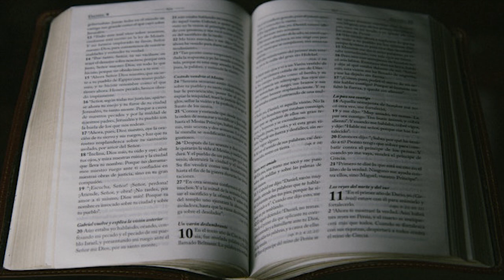Revelation 4 - The Throne in Heaven - Marian Pachanian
Video by: Varuj Chapanian
Musical arrangement: Vahan Ohanyan

Revelation 4 describes the activity of heaven - what takes place in the Throne room of God.

Revelation 4
After this I looked, and there before me was a door standing open in heaven. And the voice I had first heard speaking to me like a trumpet said, “Come up here, and I will show you what must take place after this.” At once I was in the Spirit, and there before me was a throne in heaven with someone sitting on it. And the one who sat there had the appearance of jasper and ruby. A rainbow that shone like an emerald encircled the throne. Surrounding the throne were twenty-four other thrones, and seated on them were twenty-four elders. They were dressed in white and had crowns of gold on their heads. From the throne came flashes of lightning, rumblings and peals of thunder. In front of the throne, seven lamps were blazing. These are the seven spirits of God. Also in front of the throne there was what looked like a sea of glass, clear as crystal.
In the center, around the throne, were four living creatures, and they were covered with eyes, in front and in back. The first living creature was like a lion, the second was like an ox, the third had a face like a man, the fourth was like a flying eagle. Each of the four living creatures had six wings and was covered with eyes all around, even under its wings. Day and night they never stop saying:

Whenever the living creatures give glory, honor and thanks to him who sits on the throne and who lives for ever and ever, the twenty-four elders fall down before him who sits on the throne and worship him who lives for ever and ever. They lay their crowns before the throne and say:

“You are worthy, our Lord and God,
    to receive glory and honor and power,
for you created all things,
    and by your will they were created
    and have their being.”